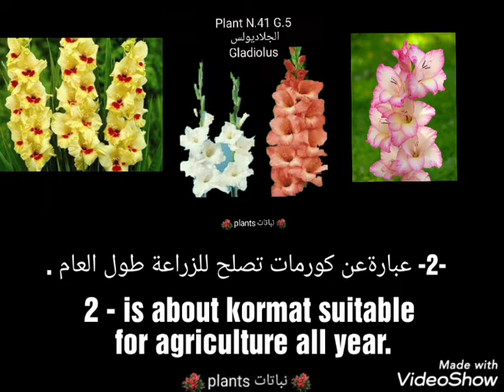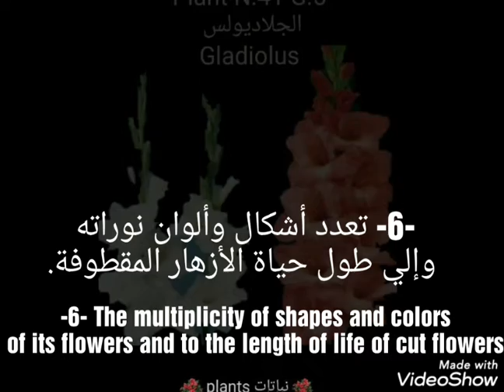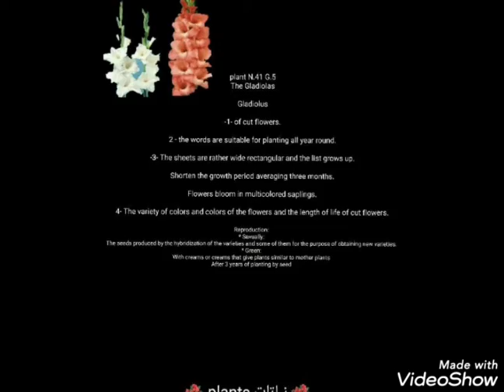الجلاديولس Gladiolus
الجلاديولس

Gladiolus

-1- من أزهار القطف.

-2- عبارةعن كورمات تصلح للزراعة طول العام .

-3- الأوراق عريضة نوعاً ما مستطيلة مبططة تنمو قائمة لأعلى .

- 4- قصر فترة النمو التي تبلغ في المتوسط ثلاثة أشهر .

-5- الأزهار تخرج في نورات سنبلية متعددة الألوان.

-6- تعدد أشكال وألوان نوراته وإلي طول حياة الأزهار المقطوفة.

-7- التكاثر :
* جنسيا :
بالبذور الناتجة من عمليات التهجين ما بين الأصناف وبعضها بغرض الحصول علي أصناف جديدة.
* خضريا :
  بالكورمات أو الكريمات التي تعطي نباتات متشابهة لنباتات الأم
بعد 3 سنوات من الزراعة بالبذرة
Plant N.41 G.5
The Gladius

Gladiolus

-1- of cut flowers.

2 - is about kormat suitable for agriculture all year.

The leaves are somewhat broad, rectangular, lined and grow upright.

4. Shortening the average growth period of three months.

The flowers come out in a multicolored inflorescence.

-6- The multiplicity of shapes and colors of its flowers and to the length of life of cut flowers.

Reproduction:
* Sexually:
Seed produced from cross-cultivation between different cultivars for the purpose of obtaining new varieties.
Vegetable:
With creams or creams that give plants similar to those of the mother
After 3 years of seeding